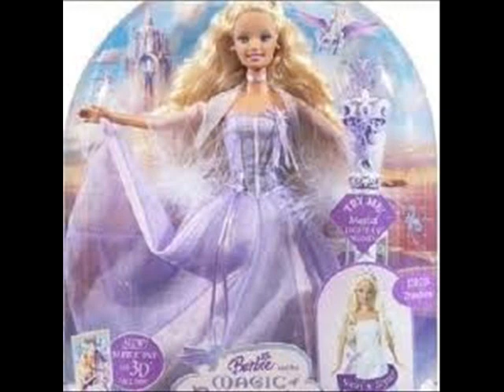Todd Snider - Barbie Doll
Todd Snider covering Jack Ingram